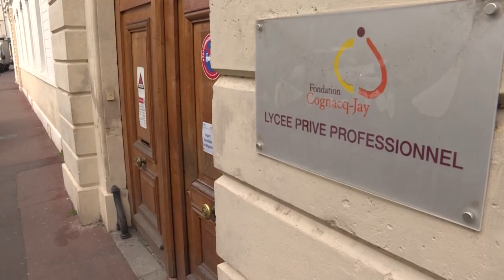Estupefacción en Francia tras asesinato de adolescente víctima de acoso en línea | AFP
El asesinato de una adolescente que fue golpeada y lanzada al Sena por dos compañeros en un suburbio de París conmocionó a Francia y reabrió el debate sobre el fenómeno de la violencia juvenil y el acoso escolar.